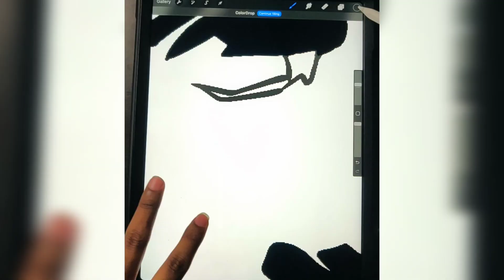Digital illustration of Messi 🙌🏼 G.O.A.T!!